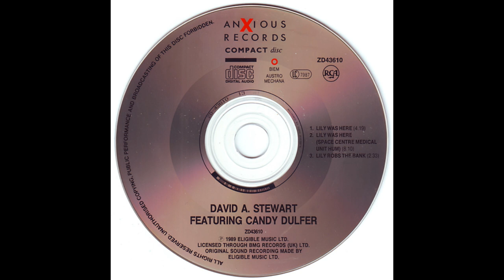David A. Stewart (Featuring Candy Dulfer) - Lily Was Here (HQ)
"Lily Was Here" is a single, released in November 1989, from the David A. Stewart soundtrack also called Lily Was Here for the Dutch movie De Kassière.

David A. Stewart invited Candy Dulfer, who had not previously released any of her material, to play the saxophone on this instrumental. The single became a major hit and stayed at the #1 position for five weeks in The Netherlands. Because of this success, the single was also released in the United Kingdom, Europe and the United States where it became a hit as well, reaching number six in the UK and even rising to number eleven in the tough U.S. market in 1990. The success of this instrumental encouraged Dulfer to compose music for her own album, which she titled Saxuality.